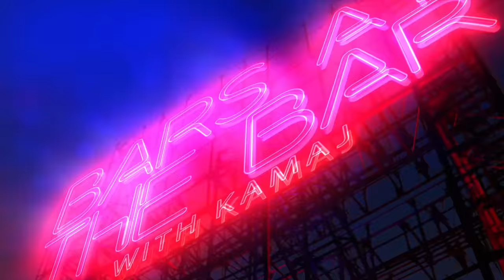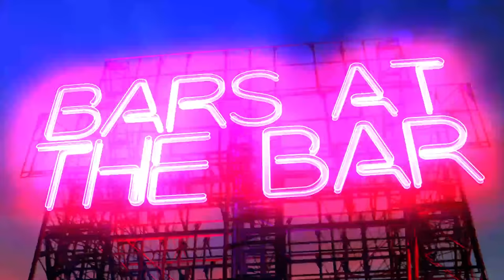ගැන මම හිතන්නෙ මෙහෙම - Bars At the Bar - Big Doggy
Big Doggy got into the rap game in his teenage years with childhood friend Chinthy in their hometown Negombo. Big Doggy raps about dealing with everyday issues to politics. He sits down with me for 3 fire freestyles and to talk about how he feels about the hip hop industry in Sri Lanka.